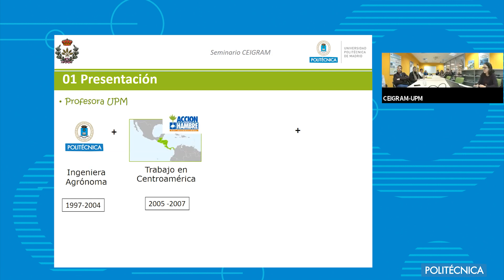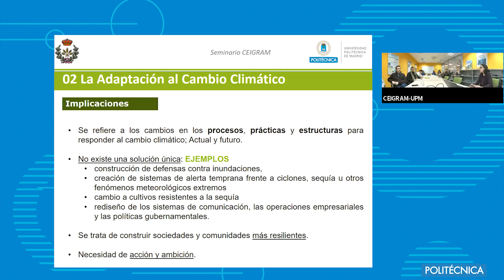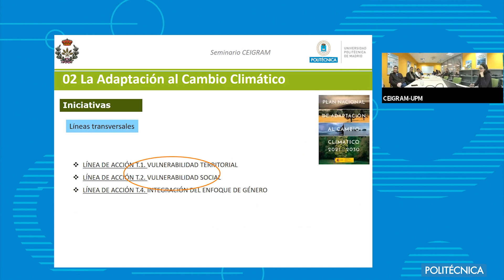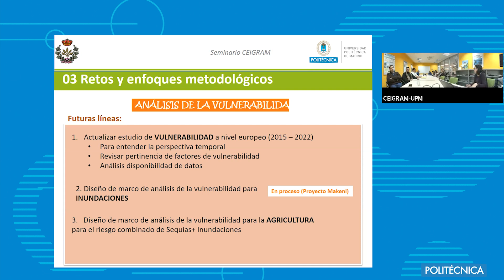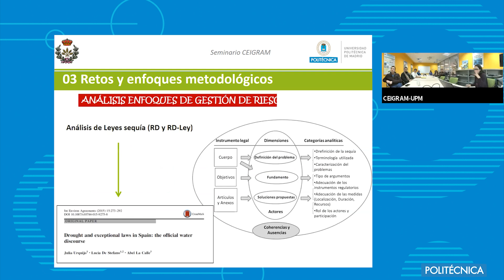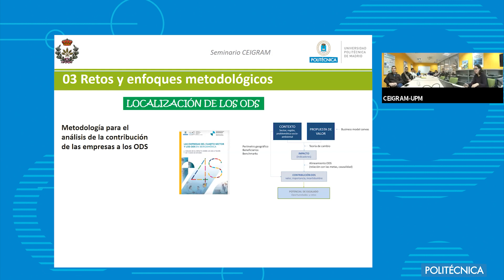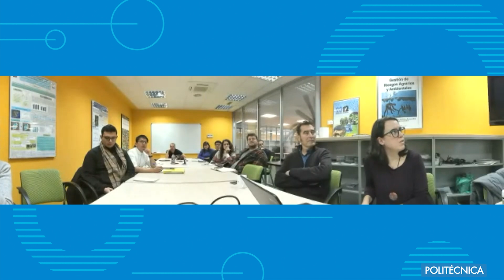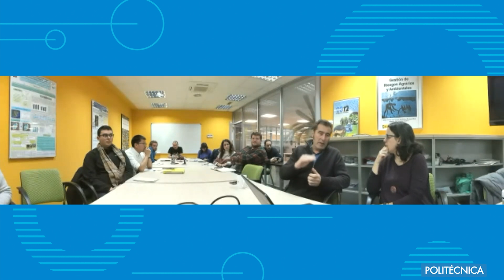La gestión integral de riesgo de desastres y la adaptación al cambio climático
La gestión integral de riesgo de desastres y la adaptación al cambio climático: retos desde una perspectiva metodológica», impartido por la Profesora Julia Urquijo, investigadora del grupo de investigación AgSystems, adscrito al CEIGRAM-UPM.